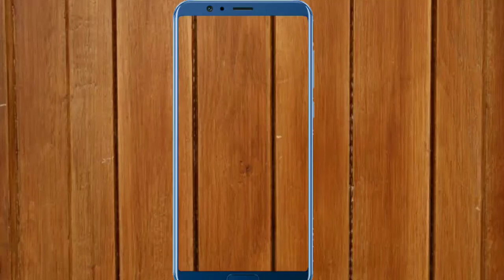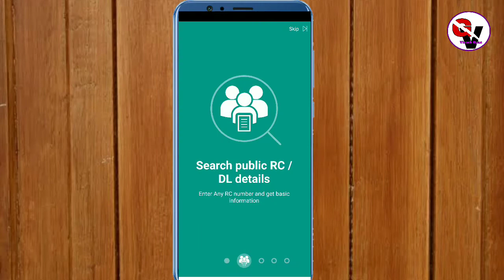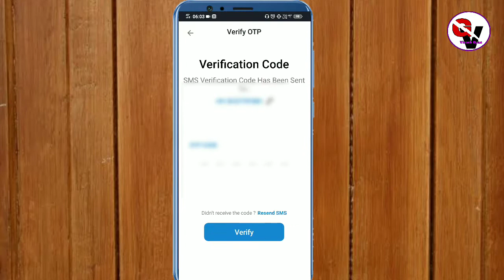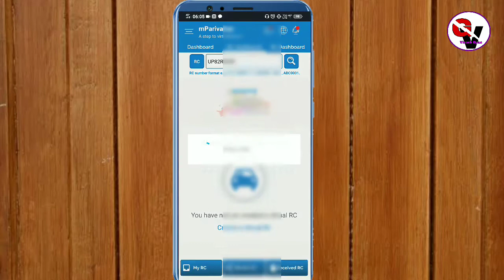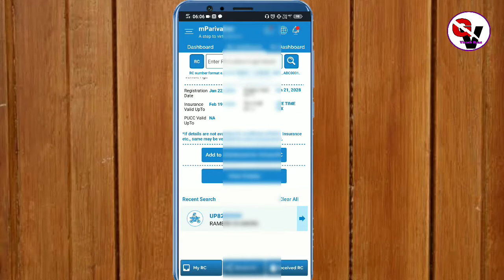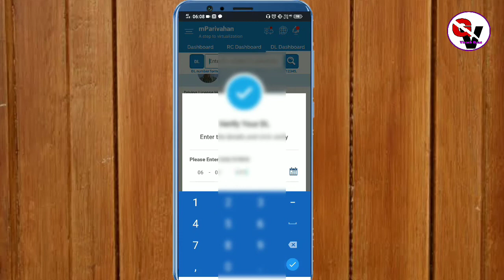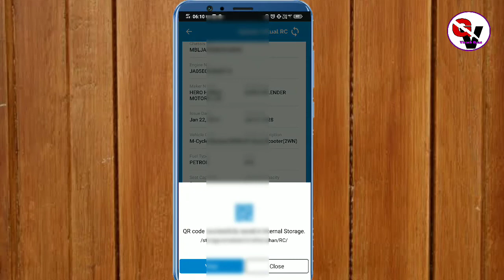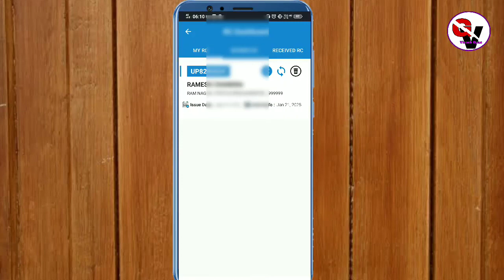mParivahan App Kaise Use kare mParivahan app registration | how to use mparivahan app | Hindi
mParivahan App Kaise Use kare
mParivahan app registration
mParivahan app registration
how to use mparivahan app